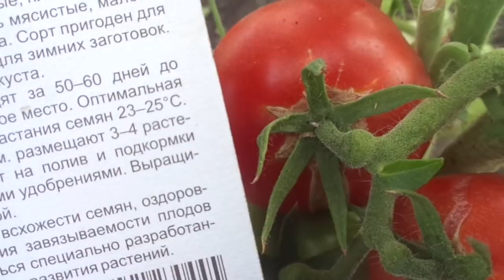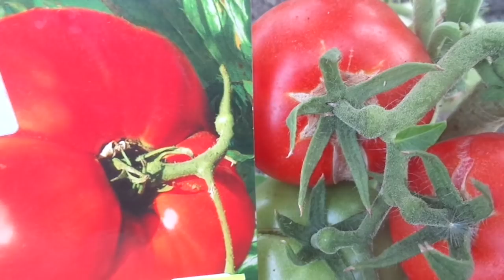ТОМАТ ВЕЧНЫЙ ЗОВ - ПОЧЕМУ НЕ ТАКОЙ КАК В ОПИСАНИИ? Ольга Чернова.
Иногда томаты вырастают совсем не такие, как на картинке и в описании на пачке с семенами. Конечно, бывает и пересортица, но чаще всего вес и внешний вид плодов зависит от условий, в которых они выращиваются.